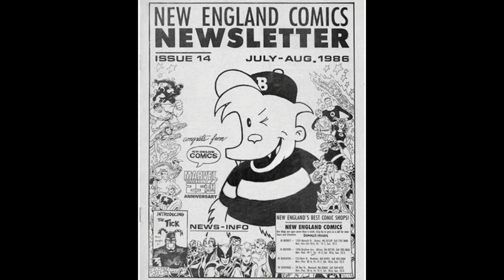90s Cartoons Based On Independent Comic Books - part 1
In this episode, we go back to a time when independent comic books ruled the world. Their presence was felt in movies, television shows, and cartoons, but this time we're focusing on the cartoons.